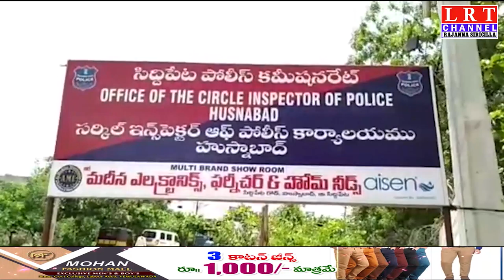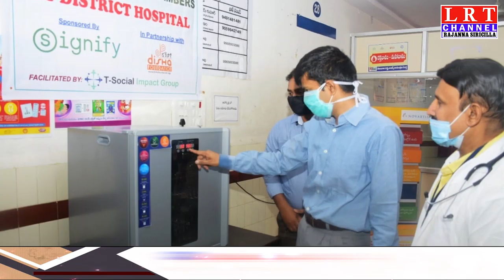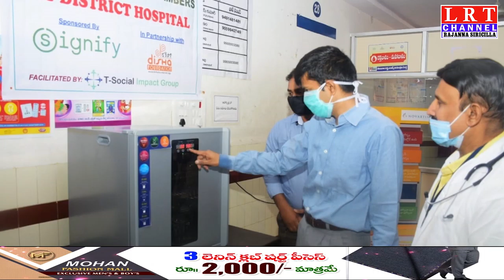20.11.2020 LRT NEWS BULLETIN RAJANNA SIRICILLA